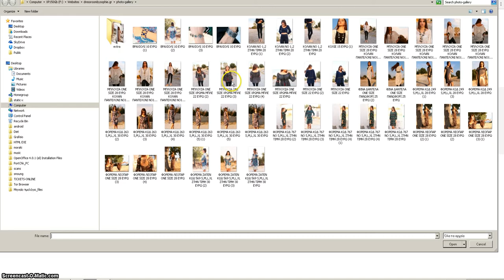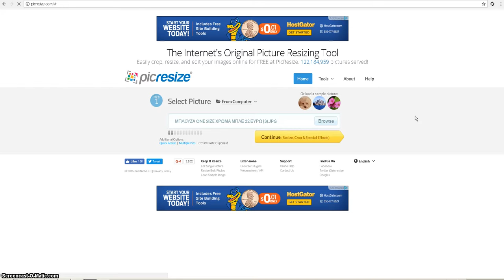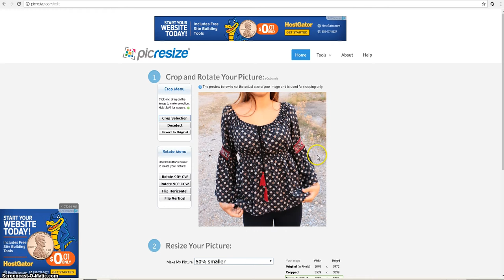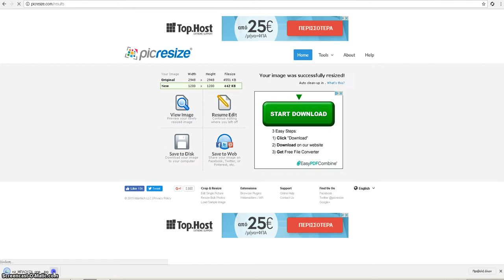Crop n Resize Image with picresize.com